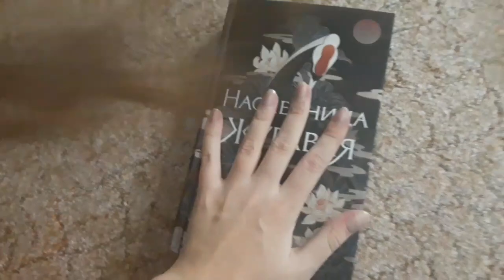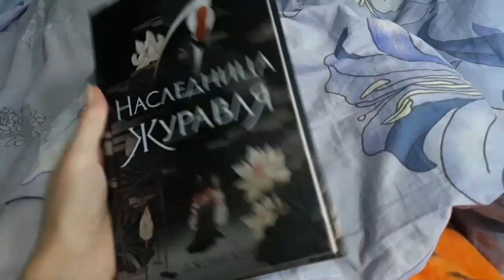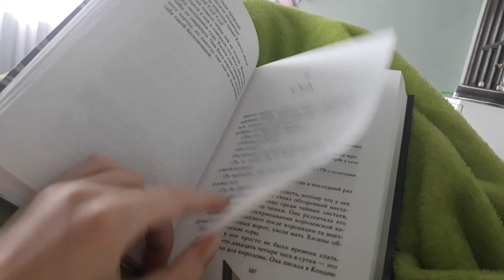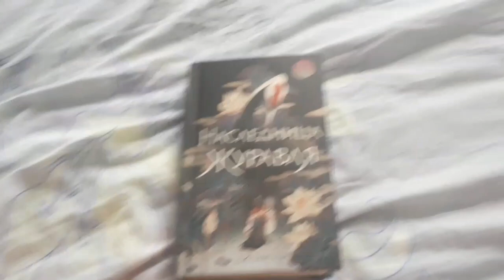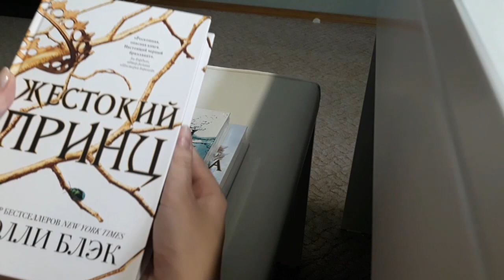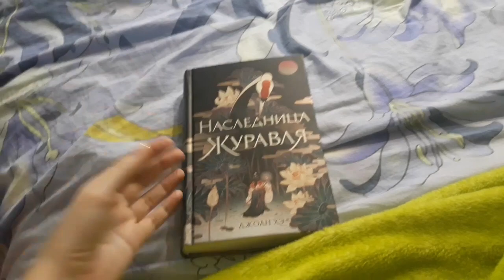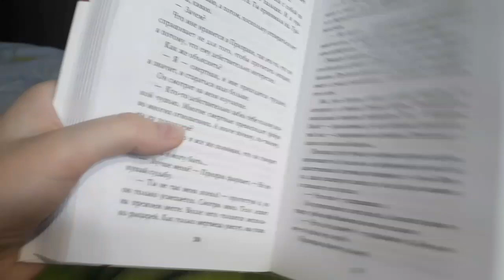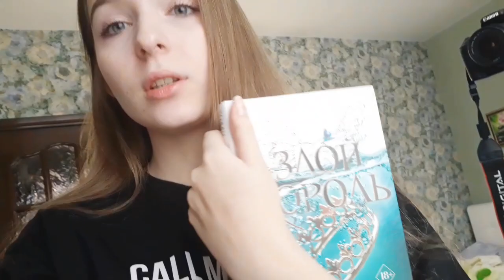ЧИТАТЕЛЬСКИЙ ВЛОГ/книжный влог 💙 "Наследница журавля", "Жестокий принц" Холли Блэк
А вот и обо мне 👇
Сколько лет - 16
В каком городе - Воронеже
На что снимаешь - Canon 600D
Редактируешь -  Vegas Pro 13
Надеюсь я вам помогла

На моём канале вы можете посмотреть:
Книжные покупки 🛍
Прочитанное 📚
Читательские влоги 🙋‍♀️📷
Марафоны 😱
Обзоры 🙆‍♀️
Книжные полки 🦄
Ведение моего ежедневника 😋